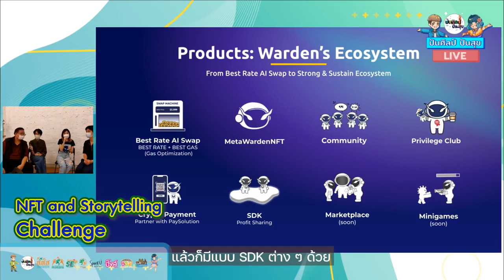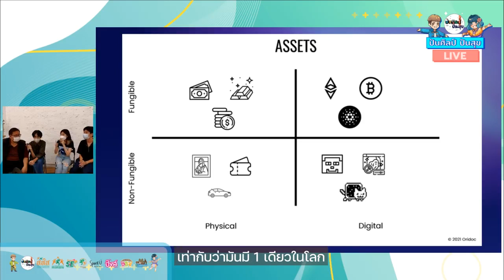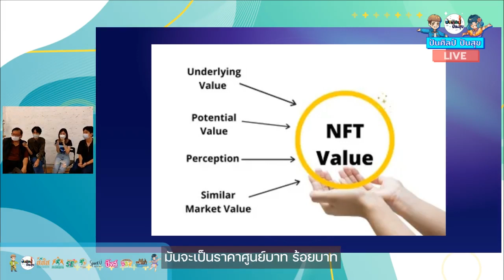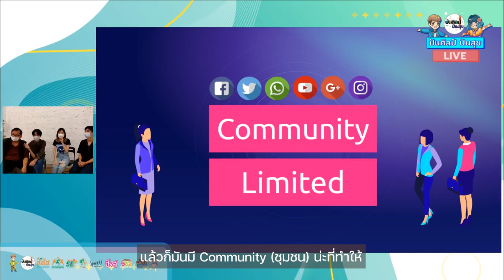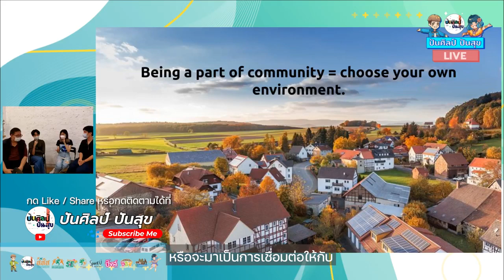NFT กับ “ปนัสยา เลิศทนงศักดิ์”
📌 ชวนฟัง Mild “ปนัสยา เลิศทนงศักดิ์”  Warden's Community Manager มาเล่าให้น้องๆ ได้ฟังถึง NFT และ MetaWarden เลื่องชื่อ 👍 จากกิจกรรมปันศิลป์ ปันสุขไลฟ์ NFT and Storytelling Challenge อาทิตย์ที่ผ่านมา